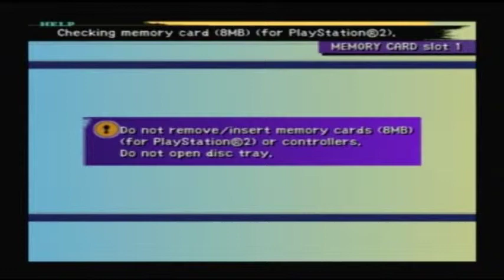Final Fantasy X LP: Episode 65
Yay boss fight, guess who it is? I give ya a hint, nobody likes him in this series... yeah. Seymour. Woohoo.